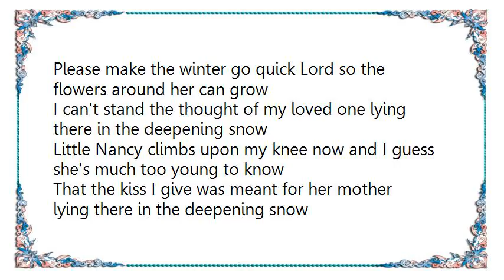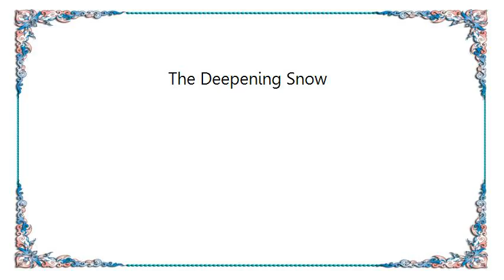Bobby Bare - The Deepening Snow Lyrics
[Lyrics Bobby Bare - The Deepening Snow]
It's snowing out there in the gloaming I've sat here and watched it all night
Little kids will be thrilled when they awaken and look at the fields deep and white
But the snow makes me think of my darling how she hated the snow and the cold
Now she lies in a grave back in Knoxville with a headstone that's just one year old
Please make the winter go quick Lord so the flowers around her can grow
I can't stand the thought of my loved one lying there in the deepening snow

Little Nancy climbs upon my knee now and I guess she's much too young to know
That the kiss I give was meant for her mother lying there in the deepening snow
Please make the winter go quick Lord

Lying there in the deepening snow